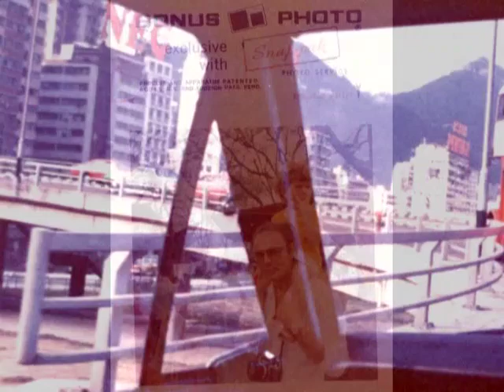Enter the Dragon / John Saxon Photo-Film (2006)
Photo-film from the UK martial arts show Seni in 2006. Originally shown before the late John Saxon's Q&A sessions.